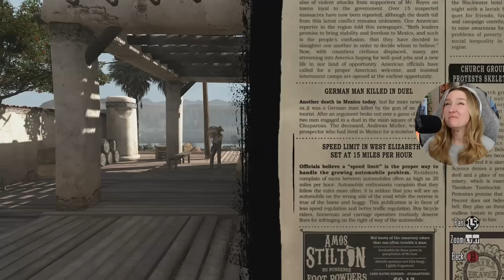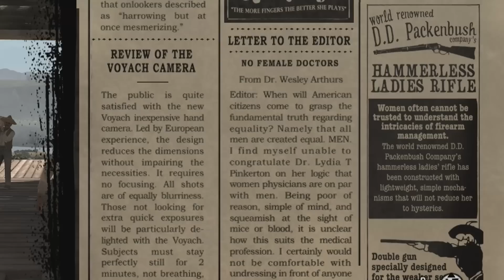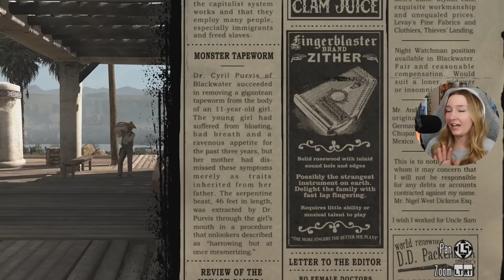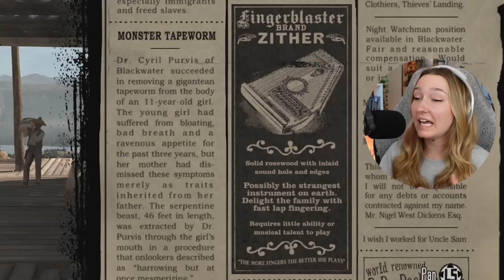Were We Set Up?! | First Time Playing Red Dead Redemption | Part 10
Shoutout to the Patreon Contributors: Aaron Chandler, Anna DiLiberto, Callum Whalley, Eric, OrangeLion, Johnathan Mahaffey, Ridge_runner, Denis Rivas, Ido Gordin, james flack, John Mayon, Micheal Stebbins, Mikko inc, Simon Pickard, Whitney Fishback